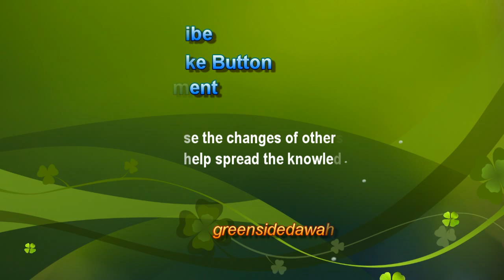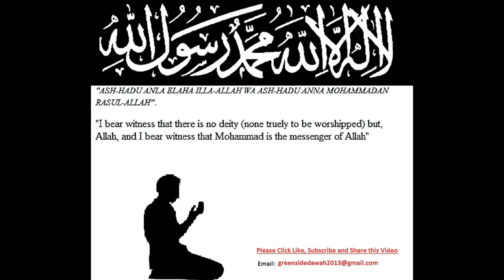English Lecture: Tafseer Juz Amma - Surah Al-Quraysh